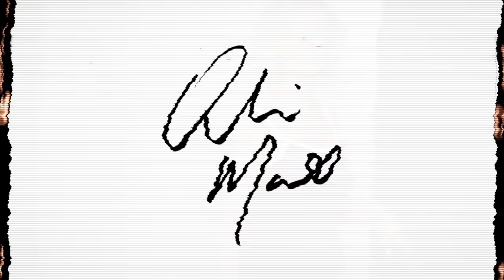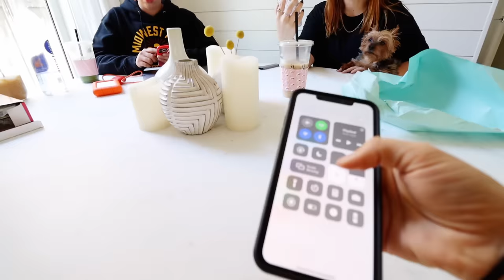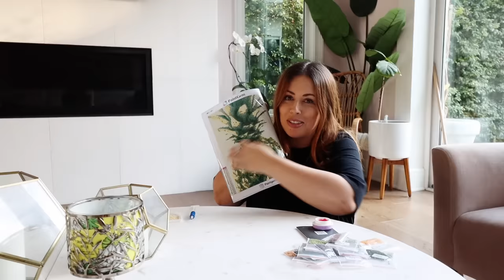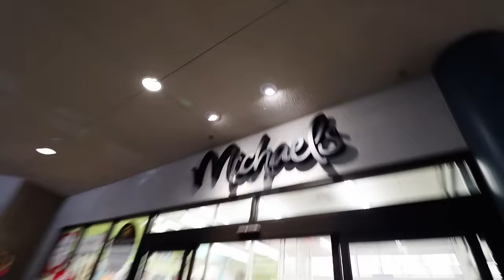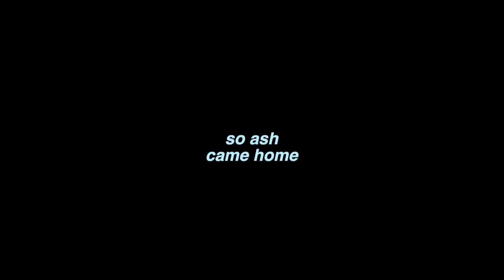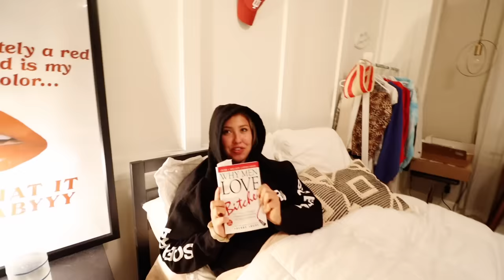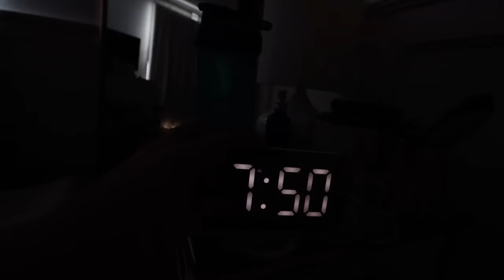24 Hours NO PHONE Challenge!! *locking our phones away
The roomies and I go 24 hours with no phones..and locked our phones away in a jail. What challenge should we do next? xo -Alisha Marie

**IF YOU'RE READING THIS** comment "selfie"